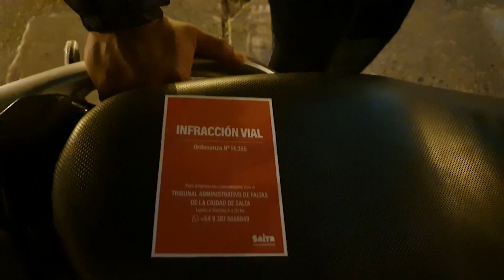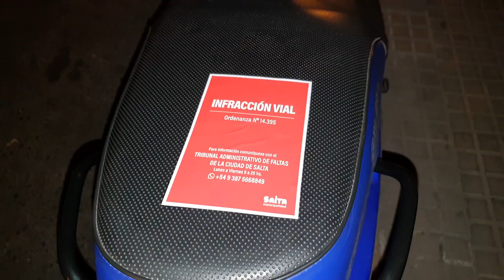Operativos de controles vehiculares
El total de la semana alcanzó las 637 infracciones y en operativo nocturno se retuvo un total de 9 vehículos trasladados al Canchón Municipal.
La Municipalidad prosigue intensamente, con los distintos dispositivos de controles diagramados con el objetivo de fortalecer las acciones de ordenamiento y seguridad en la vía pública, especialmente en sectores de alta circulación vehicular y de esparcimiento nocturno.
Durante la semana comprendida entre el lunes del 7 al viernes 11 de noviembre los Inspectores de Tránsito distribuidos en zonas del micro y macro centro confeccionaron un total de 637 actas, correspondiente la mayoría por mal estacionamiento, lo que provocaba congestión y entorpecimiento para  la. Correcta y fluida circulación vehicular.
En la semana que va del martes 1 al viernes 4 se labraron un total de 326 infracciones por similares faltas de tránsito colocándose el sticker rojo en el parabrisas de los vehículos.
Además se infraccionaron a  los conductores de 5 colectivos turísticos por circular en horario y por calles no permitidas de acuerdo al Artículo 1 de la Ordenanza municipal N°14.190.
Durante la madrugada del sábado 12  se implementaron puntos de fiscalización con móviles y motoristas de la secretaría de Movilidad Ciudadana en Córdoba- Alvarado- avenida Jujuy y avenida San Martín arrojando un total de 22 actas de infracción por estacionamiento en lugares no permitidos colocándose el sticker rojo en el parabrisas de los vehículos.
En dicho operativo se procedió a la retención y traslado al Canchón Municipal de 9 vehículos de los cuales 6 son motos, 2 autos y 1 camioneta por al registrarse y comprobarse 3 casos de alcoholemia positivos; y 6 actas por  falta de documentación, falta de RTO realizándose la retención de licencias.